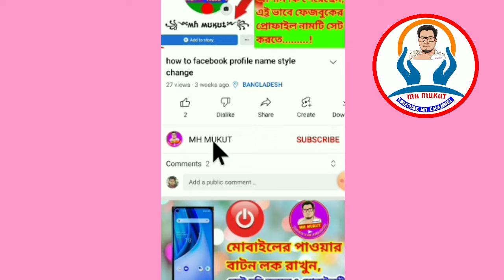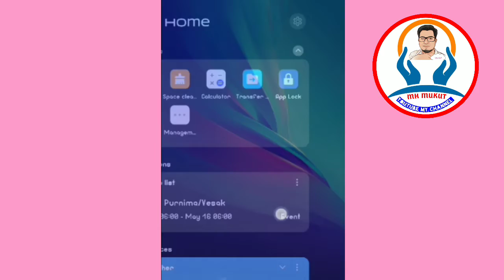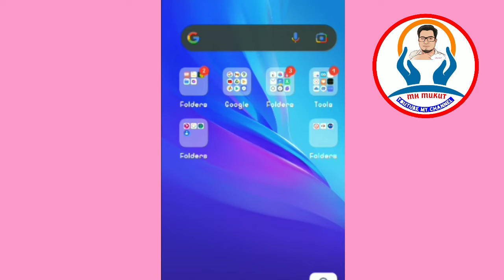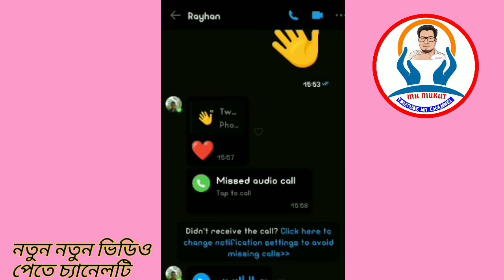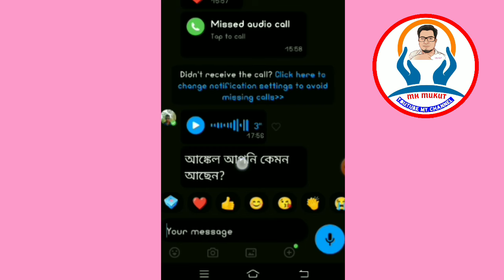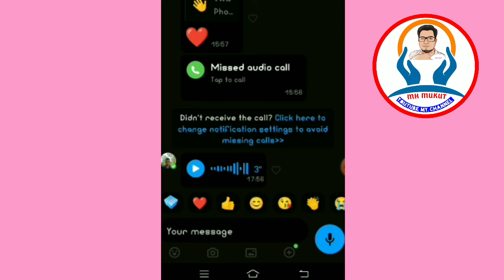ইমুর নতুন একটি গোপন সেটিং।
আপনি এই এম এইচ মুকুট ইউটিউব ভিডিও চ্যানেলটির আজকের ভিডিও টি সম্পূর্ণ ভাবে দেখলে জানতে পারবেন কিভাবে আপনার মোবাইলে ইমুর আপডেট সিটিং টি করতে পারবেন। এই সিটিংস টি অতি গুরুত্বপূর্ণ। কিভাবে অডিও টি টেক্স হিসাবে দেখতে পারবেন।যদি ভিডিও টি সম্পূর্ণভাবে দেখে ভালো লাগে তাহলে বন্ধুদের মাঝে সেয়ার করতে ভুলবেন না কিন্তু। আর আপনার গুরুত্বপূর্ণ মতামতটি কমান্ড বক্সে জানিয়ে দিব। ধন্যবাদ